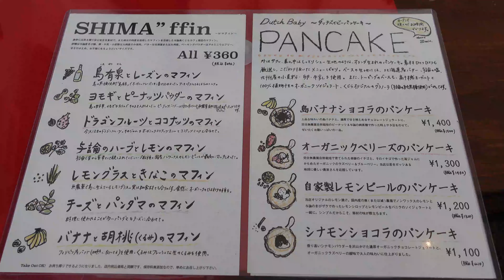ヨロン島【くじらカフェ】絶景オシャレカフェに台風のなかいっちゃうっ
協力
くじらカフェ

Sony ZV-1